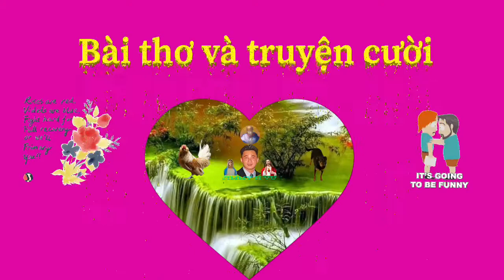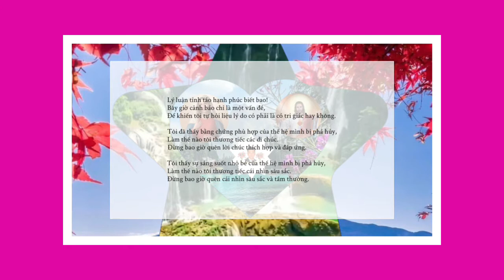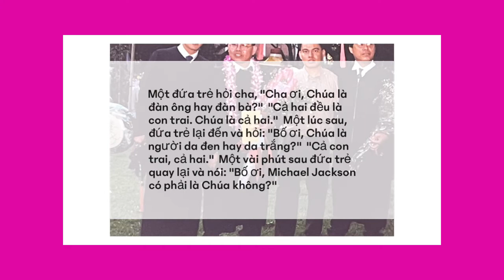Bài thơ và truyện cười 173